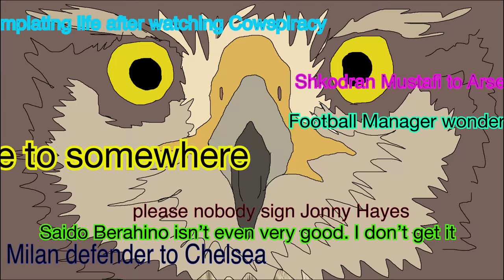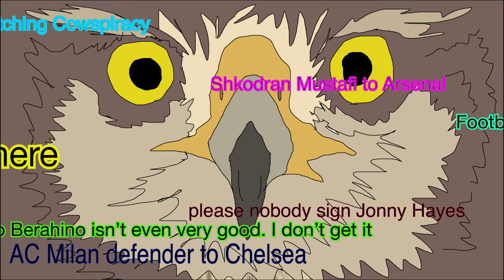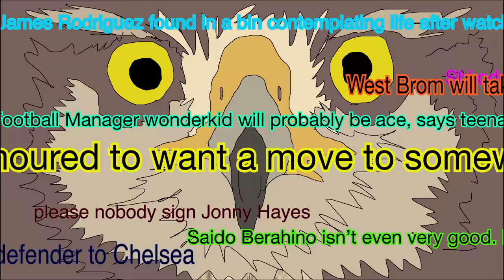Transfer Hawk: The bird of prey for Transfer Deadline Day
A musical cartoon starring Transfer Hawk - the bird of prey for Transfer Deadline Day. He is the hawk who swoops, gets his talons in and wins the race for football transfers every day. What a champion. Such hero. Many hawk.